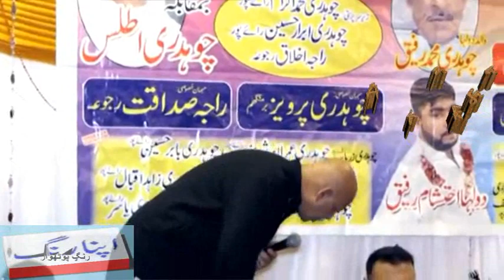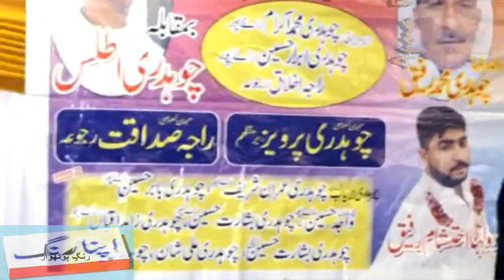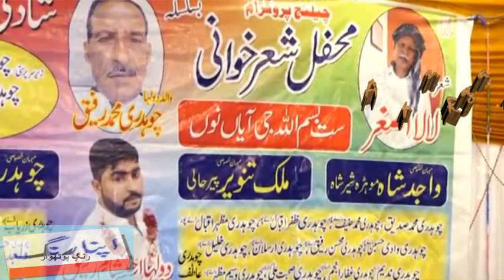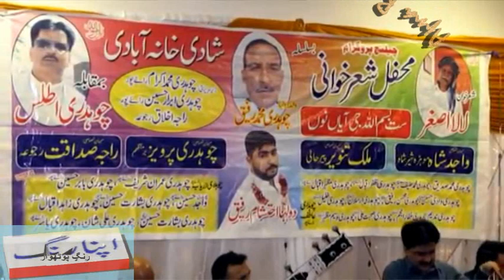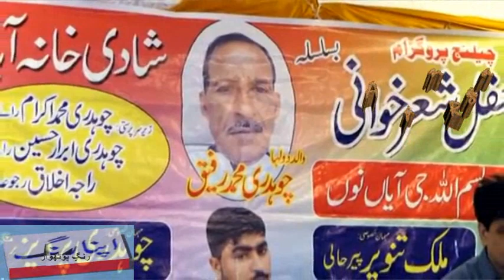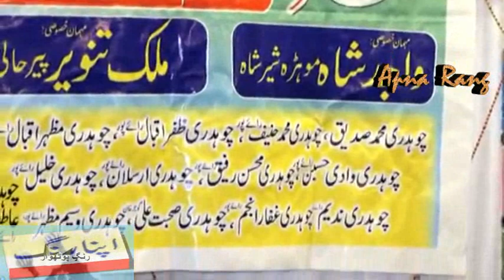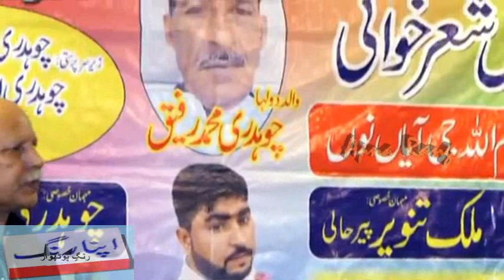Lala Asgar Vs Ch Atlas - Pothwari Sher - Challenge - FULL - BGham - 13.1.2019